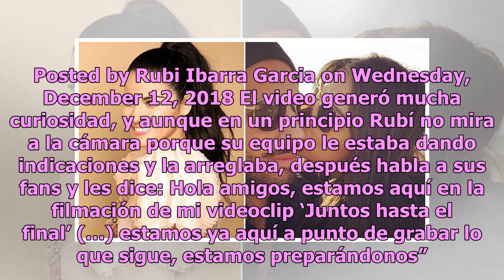¡Extrasensual! Rubí Ibarra impacta con radical cambio de look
La ‘no tan quinceañera’ más famosa de México, Rubí Ibarra, dejó a muchos fans con el ojo cuadrado, pues luego de haber estado un poco misteriosa y ausente en sus redes sociales, reapareció con la noticia de que estrenará un nuevo videoclip musical. Resulta que la joven interpretó al lado del famoso ...